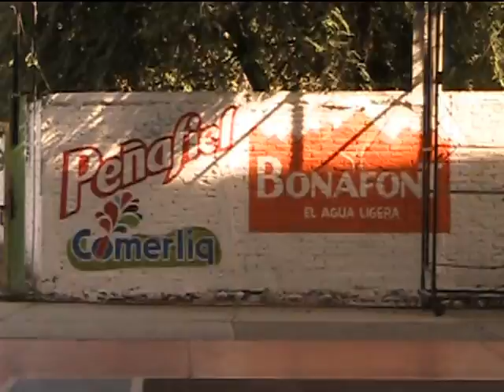POCO A POCO SE VA OBSERVANDO MAYOR INTERES DE LA AFICION AL BASQUETBOL EN EL MUNICIPIO